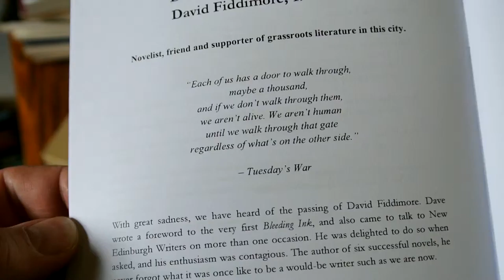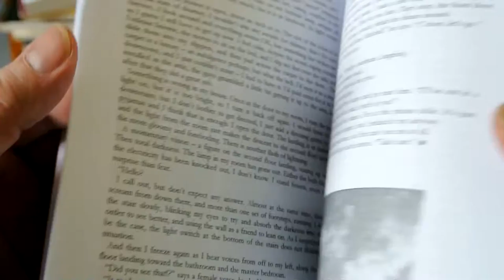Bleeding Ink Edinburgh #5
Bleeding Ink #5 - Bleeding Ink is an Edinburgh writers' publication.